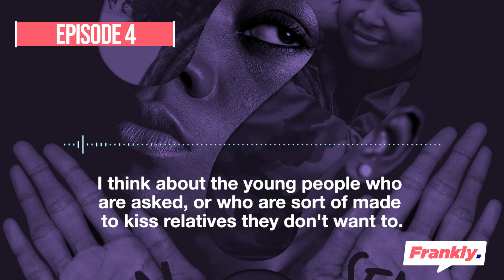Frankly. Podcast Episode 4: "Unpacking the Miseducation of Consent"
Frankly. is a podcast that explores the health and wellbeing of youth from the perspectives and lived experiences of young people on Chicago’s South and West sides.

This episode explores the mixed messages young people receive about consent within relationships, medical settings, and family homes. Our co-host, Kaya Thomas, details ways family members have crossed her boundaries in the past, and we'll delve deeper into how these messages may affect a young person's sense of bodily autonomy. We’ll also hear from Drs. Candice Norcott and Darnell Motley, clinical psychologists at the University of Chicago who will explain how the consent dynamics that young people learn and observe in their homes might play out in romantic relationships.